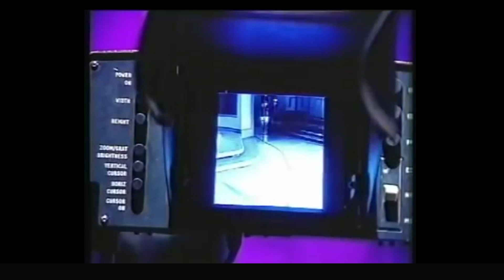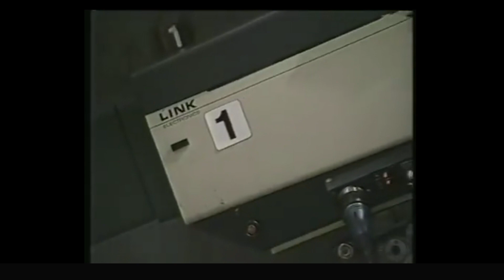BBC Studio Cameras 1986.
Made by the camera department as an introduction for new trainees this short film includes shots from Eastenders, Top of The Pops and Wogan.
It's always fascinating to see how they direct multi camera music shows.
We have added some captions to give more context for a wider audience.
A BBC Camera Training Department Production.